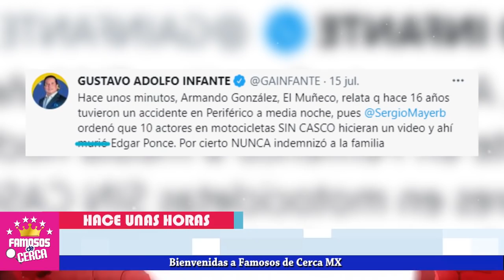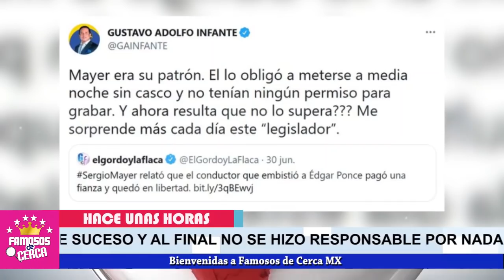🖤🎚️ ¡ 𝗨𝗟𝗧𝗜𝗠𝗔 𝗛𝗢𝗥𝗔 ! ¡ 𝗦𝗔𝗟𝗘 𝗔 𝗟𝗔 𝗟𝗨𝗭 ! Edgar Ponce ( Perd!o La V!da 𝗣𝗢𝗥 𝗖𝗨𝗟𝗣𝗔 𝗗𝗲 𝗦𝗲𝗿𝗴𝗶𝗼 𝗠𝗮𝘆𝗲𝗿 )🎚️😱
Hundido Sergio Mayer " DE ULTIMO MOMENTO Gustavo Adolfo Infante DESTAPA FUERTES REVELACIONES En su Contra "

 BIENVENIDOS!!!
suelta la sopa
televisa
exclusivas
venga la alegria
tv azteca
polemica
chismes
Entertainment
farandula mexico

¿Quién es la pareja de Sergio Mayer?
Resultado de imagen para sergio mayer
¿Qué edad tiene Sergio Meier?
¿Cuál es la estatura de Sergio Mayer?
¿Quién es el padre de Sergio Mayer Mori?
¿Cuántos años tiene Gustavo Adolfo Infante?
¿Dónde nació Gustavo Adolfo Infante?